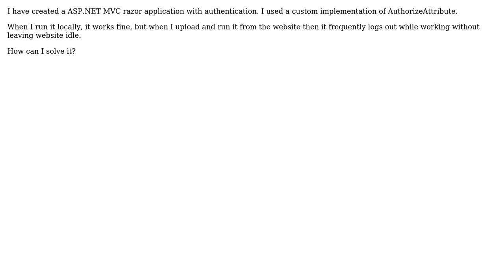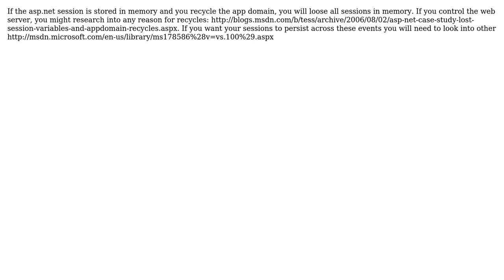ASP.NET session out problem. frequently logout problems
With thanks & praise to God, and with thanks to the many people who have made this project possible! You are responsible for your own actions.